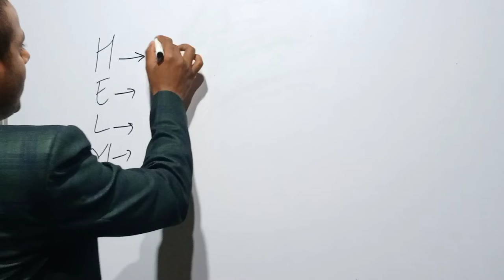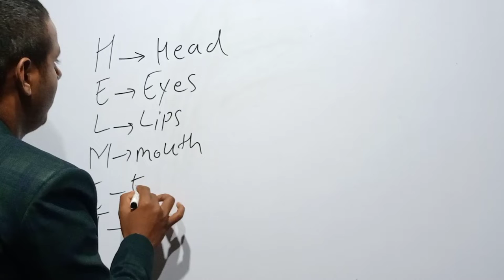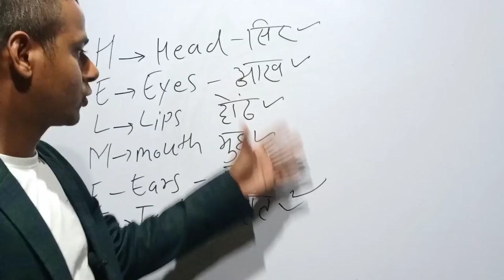हेलमेट पहनना जरूरी क्यों नहीं होता। क्या हेलमेट पहनना चाहिए helmet is a word or a short form एक शब्द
हेलमेट कब पहनना चाहिए
क्या हेलमेट मोटरसाइकिल चलाते समय नहीं पहनना चाहिए
हेलमेट मोटरसाईकिल चलाते समय अवश्य पहने
हेलमेट का फुल फॉर्म क्या
हेलमेट का संक्षिप्त रूप क्या
क्या हेलमेट एक संक्षिप्त रूप है
हेलमेट का प्रयोग कब करना चाहिए
हेलमेट का प्रयोग कब नहीं करना चाहिए
क्या रे हेलमेट रात को लगाकर सो सकते हैं
helmet is a word or a short form
what is full form of helmet in Hindi
what is full form of  helmet
helmet can be used at night

helmet helmet helmet
helmet helmet helmet
helmet helmet helmet
helmet helmet helmet
helmet helmet helmet
helmet helmet helmet
helmet full form
 helmet full form
helmet full form
helmet full form